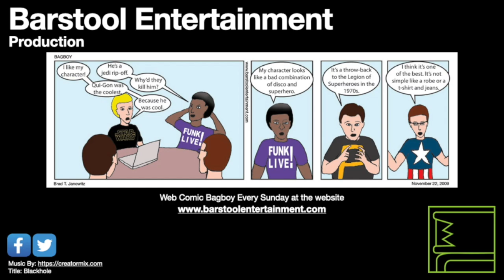GTA San Andreas: Home Invasion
CJ helps Ryder steal some guns from an army veteran's home. This opens up opportunities for CJ to make extra money.